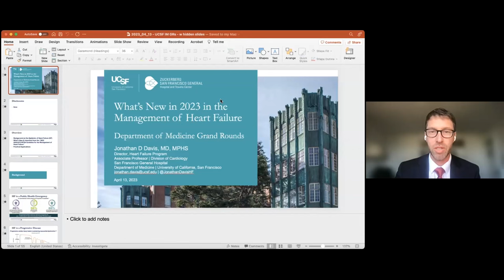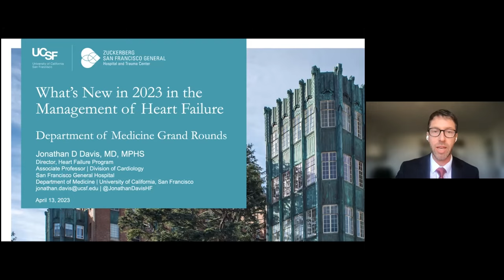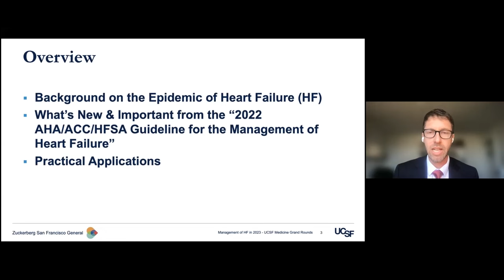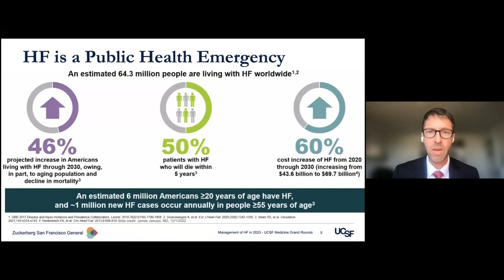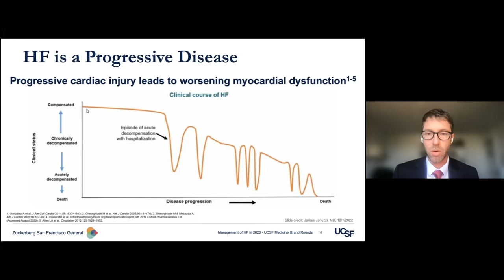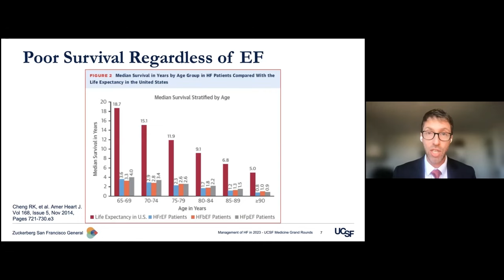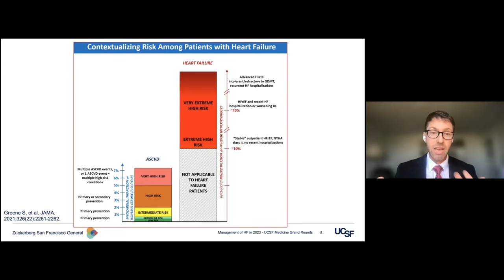What’s New in 2023 in the Management of Heart Failure?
The field of cardiology is well known for rapidly synthesizing the evidence from new and cleverly named clinical trials into diagnostic and therapeutic guidelines. The latest updates in guideline-directed medical therapy (GDMT) reflect the remarkable advances in management of one of the most common reasons for hospitalization: congestive heart failure (CHF). At our next Medicine Grand Rounds, Jonathan Davis, MD, director of the Heart Failure Program at ZSFG, will review the latest guidelines for treatment of heart failure, focusing on the 2022 ACC/AHA/HFSA Guidelines.

Speaker:
Jonathan Davis, MD, is associate professor and director of the Heart Failure Program in the Division of Cardiology at ZSFG. He is the recipient of the 2020 Henry F. (Chip) Chambers, MD Medicine Subspecialist Consultant of the Year Award. Jonathan was born and raised in San Francisco and attended medical school and internal medicine residency at UCSF. He continued on faculty as a Congestive Heart Failure service hospitalist and then completed fellowships in Cardiology, Advanced Heart Failure and Transplant Cardiology at Washington University in St. Louis. He then served as medical director for Mechanical Circulatory support at OHSU and was recruited back to ZSFG in 2018. He is a clinically renowned cardiologist and his research focuses on innovative care systems to reduce admissions for heart failure.

Program
Lekshmi Santhosh: Introduction
00:01:47-00:54:25 – Jonathan Davis, MD, associate professor and director of the Heart Failure Program in the Division of Cardiology at ZSFG
00:54:41-1:03:24 Q&A